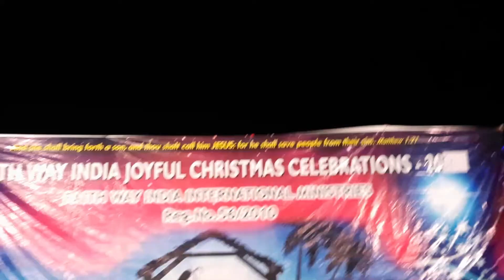FAITH WAY INDIA MINISTRIES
CHRISTMAS WORSHIP AND LOVE FEAST.